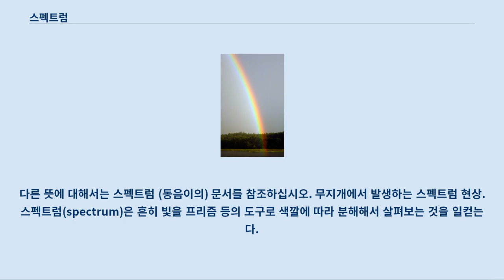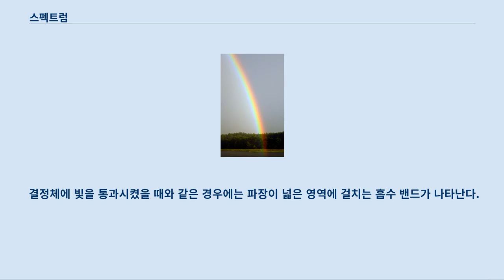스펙트럼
다른 뜻에 대해서는 스펙트럼 (동음이의) 문서를 참조하십시오. 무지개에서 발생하는 스펙트럼 현상. 스펙트럼(spectrum)은 흔히 빛을 프리즘 등의 도구로 색깔에 따라 분해해서 살펴보는 것을 일컫는다.
 넓은 의미로, 어떤 복합적인 신호를 가진 것을 1~2가지 신호에 따라 분해해서 표시하는 기술을 일컫는다.
 아이작 뉴턴은 빛의 성질을 밝히기 위해 다양한 스펙트럼 실험을 했으며, 그 뒤, 어떤 물질의 성질을 알아내기 위해 그 물질을 태울 때 나오는 빛의 스펙트럼을 살펴보면서 과학 연구의 한 방법으로 자리 잡기에 이르렀다.
 스펙트럼에 대한 연구를 분광학이라고 하며, 현대 천문학의 방법론에서 매우 중요한 위치를 차지하고 있다.
 파장에 따라 전자기파를 순서대로 늘어놓은 띠이며, 빛을 다른 파장의 광선으로 분리하는 삼각 프리즘, 혹은 다른 기구를 빛이 통과할 때 얻어지는 색깔띠의 연속이다.
 태양 광선이나 백열 전구의 빛을 분광기에 통과시키면 연속된 스펙트럼을 얻을 수 있다.
 이 연속 스펙트럼에 열전쌍과 같은 검지기를 사용해서 측정하면 그 에너지 분포를 알 수가 있다.
 실제로 조사해 보면 그 에너지 분포는 적외선 쪽에도 있다는 것을 알 수 있다.
 전열기에 전류를 통하면 처음에는 검붉은 빛, 그 뒤에는 빨강, 밝은 빨강으로 변하고 온도가 올라감에 따라서 가시 부분이 강해진다.
 이와 같은 것으로 연속 스펙트럼은 고온 물체에서 나온다는 것을 알 수 있다.
 기체가 채워진 방전관에 높은 전압을 걸어 주면 기체의 종류에 따라 고유한 색깔의 빛을 낸다.
 이 빛을 분광기로 관찰하면 특정한 파장의 빛만 밝은 선으로 띄엄띄엄 나타난다, 이러한 스펙트럼을 선 스펙트럼이라고 한다.
 이 부분의 본문은 방출 스펙트럼입니다.
 기체를 유리관에 넣어 마개를 막고 압력을 내린 전관의 극에 고전압을 걸어서 방전하면, 네온 사인의 빨강이나 수은의 파랑 같은 기체 특유의 색으로 빛난다.
 이 빛을 분광기를 사용하여 스펙트럼으로 나누면 많은 휘선이 나타난다.
 또, 철이나 구리의 극 사이의 빛은 똑같이 많은 휘선이 나타나는 스펙트럼이 된다.
 이것을 방출 스펙트럼 또는 선 스펙트럼이라고 한다.
 방출 스펙트럼은 원자로부터 나오는 빛으로 원자가 고유의 스펙트럼을 가지고 있는 것에서 비롯된다.
 이 원자로부터의 스펙트럼은 원자의 기체 또는 증기가 전자와 충돌해서 들뜨고, 빛을 내놓은 것으로 들뜨는 조건에 따라서 방출 스펙트럼의 강도에도 변화가 있다.
 그러나 원자가 자계나 전계 등 외부로부터의 영향이 없는 자연 상태로 빛을 발할 때에 그 파장은 매우 안정해서 일정한 값이 된다.
 원소로부터 나오는 이와 같은 많은 방출 스펙트럼을 해석하면 원소의 여러 가지 상태를 알 수가 있다.
 이것은 원자 물리, 더 나아가서는 양자론의 기초가 된 중요한 실마리의 하나이다.
 이 부분의 본문은 흡수 스펙트럼입니다.
 연속 스펙트럼을 갖는 빛을 어떤 물체에 통하면 통과한 빛의 스펙트럼은 연속 스펙트럼의 일부가 흡수된 것이 된다.
 이것을 흡수 스펙트럼이라 하는데 흡수되는 빛의 파장은 물질 고유의 것이다.
 결정체에 빛을 통과시켰을 때와 같은 경우에는 파장이 넓은 영역에 걸치는 흡수 밴드가 나타난다.